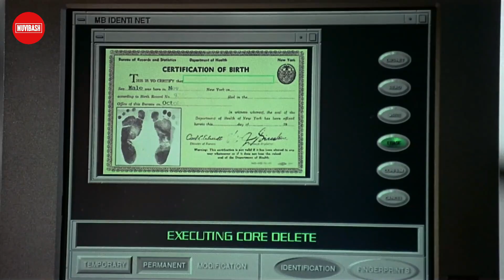Top 10 World's Best Hindi Dubbed Monster Hollywood Movies (Part - 1) | Netflix | Prime Video | IMDB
Watch Top 10 World's Best Hindi Dubbed Monster Hollywood Movies (Part - 1) | Netflix | Prime Video | IMDB.